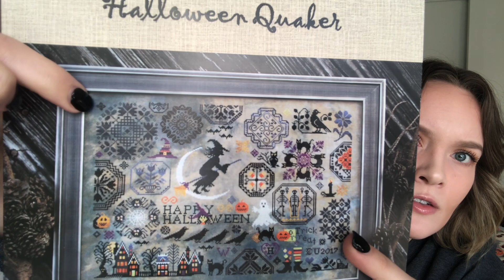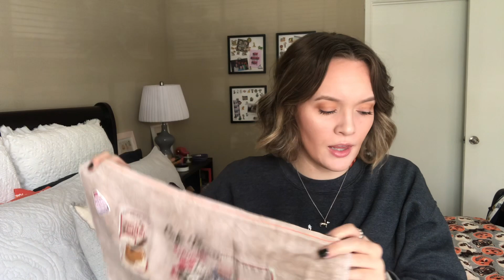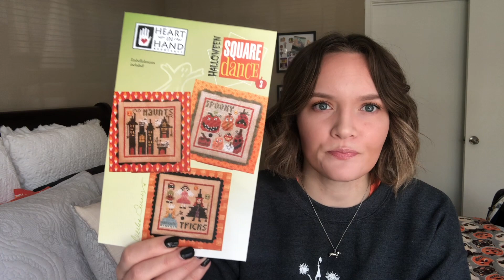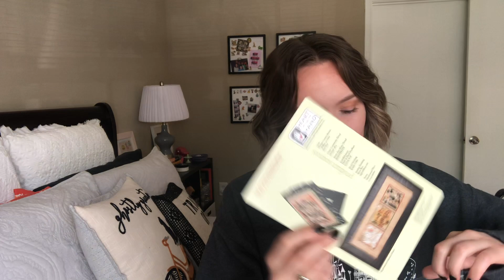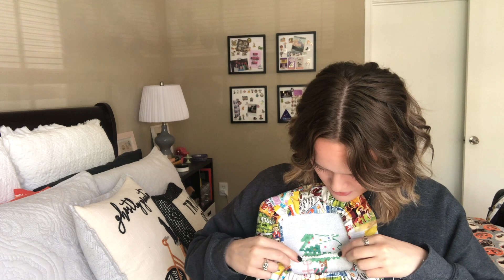Flosstube #11 - Sunny Sunday!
Projects:
Coraline Doll

Tula Pink fabric
14 inch zipper
Hands On Design Halloween Square Dance 3

32 count Vintage Country Mocha
Lady Dot Creates Pom Poms in Snow